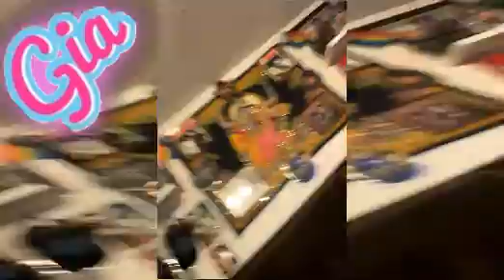Happy 4th - Meet Jai & Vijai the Newest Members of Mi Cosmic Family 💜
Introducing Jai & Vijai ... the Newest Members of Mi Cosmic Family !!! 💜
As Miss Gia & Her COSMIC SOUL ... WANT'S U !!! 🦄  /  $cosmicgia  🌷
To Join the Cosmic Army of Universal Cosmic Luv !!! 💜
( In This Beautiful Cosmic Garden of Luv )
with a hug & a kiss, a sweet sweet...
💋 SOUL KISS !!! 💋
in so much ...
💕 PEACE, LUV & SWEET SWEET COSMIC BLISS !!! 💕

So I May Continue My Art, Keep Up My Pages & All That I Do.
As It's a Pleasure Being with U All & I Appreciate Anything
Ya'All Can Do 2 Help, Thank U, All the Very Best ...
And Many Many Blessings 2 U & 2 U All, Thank U !!! 🙂